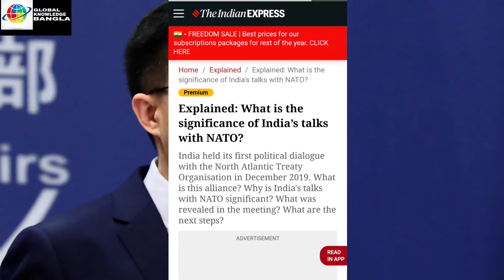What is the significance of India’s talks with NATO.NATO করল ভারতকে নিয়ে গুপ্ত বৈঠক।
What is the significance of India’s talks with NATO? In
India held its first political dialogue with the North Atlantic Treaty Organisation in December 2019. What is this alliance? Why is India's talks with NATO significant? What was revealed in the meeting? What are the next steps?

New Delhi held its first political dialogue with the North Atlantic Treaty Organisation (NATO) in Brussels on December 12, 2019, The Indian Express has learnt. Attended by senior officials, including from the Ministry of External Affairs and the Ministry of Defence, the idea was to ensure the dialogue was primarily political in character, and to avoid making any commitment on military or other bilateral cooperation.

Accordingly, the Indian delegation attempted to assess cooperation on regional and global issues of mutual interest.